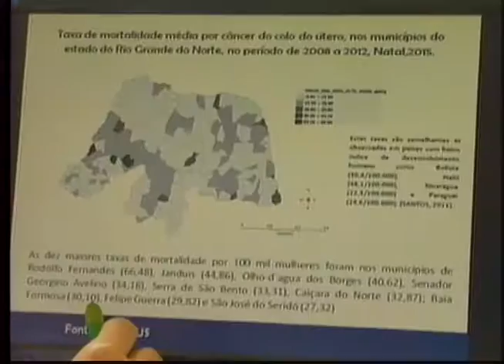Pesquisam apontam aumento na taxa de mortalidade por câncer de mama e de colo de útero no RN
Pesquisas realizadas na escola de saúde da Universidade Federal do Rio Grande do Norte mostram um dado nada agradável. Houve aumento na taxa de mortalidade por câncer de mama e de colo de útero no Rio Grande do Norte.

Repórter: Paulina Oliveira
Cinegrafista: José Cipriano
Edição de imagens: Fábio Izaías